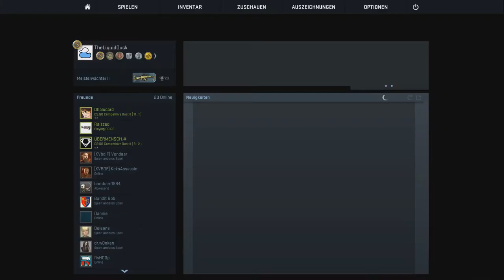CS:GO - Birds flyin' high #5 - Schwerer Kampf! [Gameplay German Deutsch] [Let's Play]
Let's Play Counter-Strike: Global Offensive - Gameplay - Deutsch/German
►Counter-Strike: Global Offensive◄
Counter-Strike: Global Offensive ist ein Ego-Shooter von Valve.

Beschreibung:
"Counter-Strike: Global Offensive" oder auch kurz "CS:GO" ist ein Ego-Shooter, zu dem ich nichts weiter erklären werde, da einfach jeder Mensch auf diesem Planeten Counter-Strike kennt! ;)